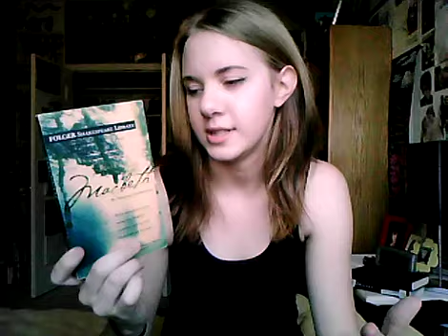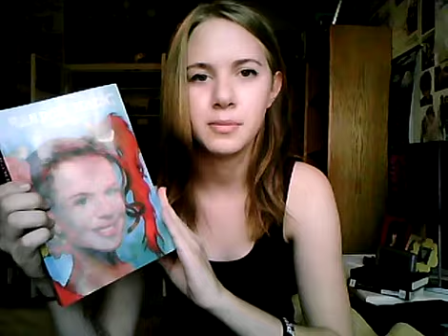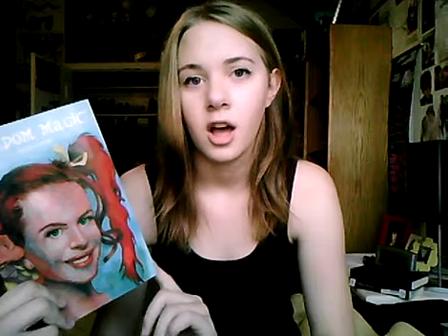October Wrap Up & November TBR